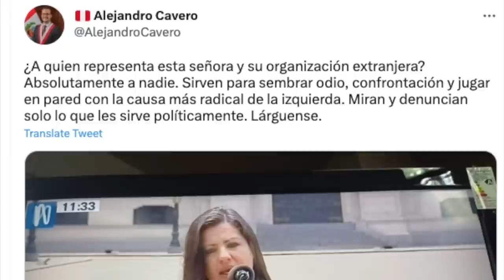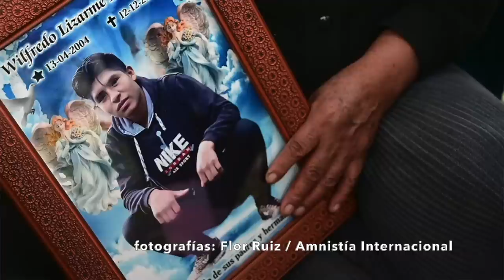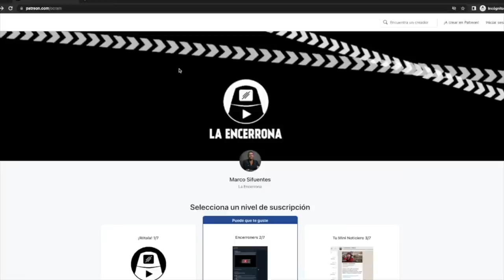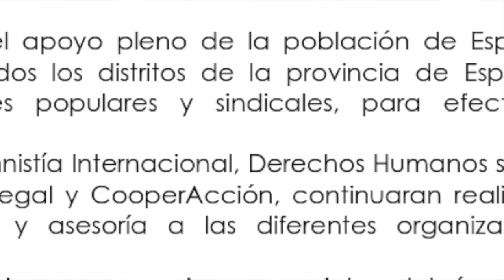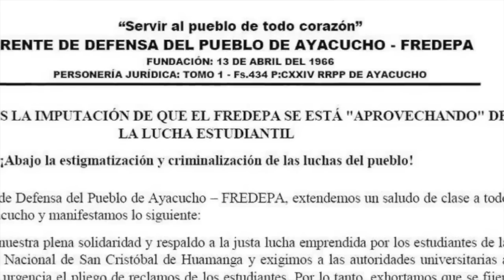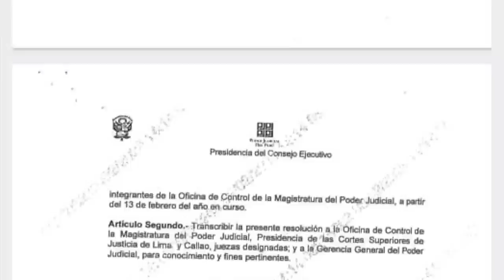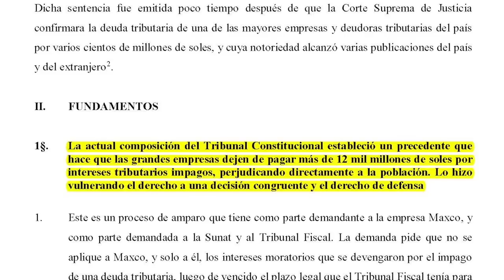PRIMICIA: Lo que encontró la investigación de Amnistía Internacional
Hoy Amnistía Internacional presentará los hallazgos de su misión de investigación sobre el estallido social. En primicia, su directora para las Américas, Érika Guevara, nos adelanta los resultados.

MIENTRAS TANTO: Cumbre de lideresas: Keiko Fujimori y Dina Boluarte se encuentran en Palacio. ADEMÁS: La Sunat advierte que el TC hará que las grandes empresas se ahorren S/. 12 mil millones.

Y... ¿Invasión extraterrestre? El internacionalista Farid Kahhat nos pone en orden todo el asunto de los OVNI, los EE.UU. y China.

¿Quieres que tu emprendimiento sea mencionado en La Encerrona? Regístrate aquí para postular:

Y también podrás ser evaluado para ser parte de los Beneficios TKambio.